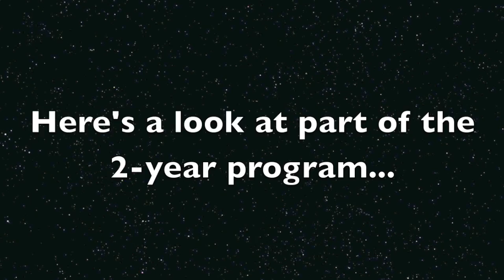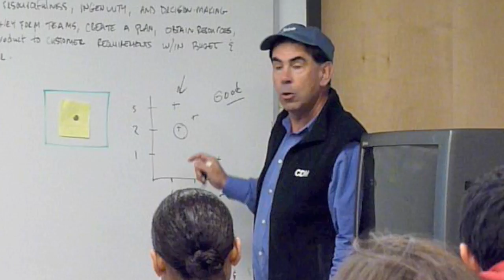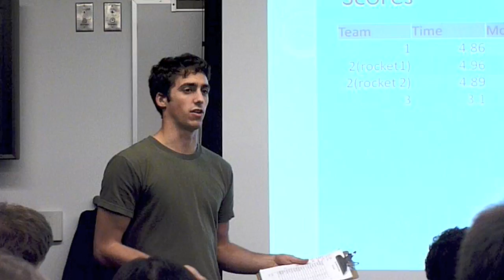Gordon MIT "Rocket E.L.L." Leadership Lab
A fast-paced look at the Bernard M. Gordon MIT Engineering Leadership Program. Specifically, we look at one of the Engineering Leadership Labs that are part of the "Gordon Engineering Leader" (GEL) program, which is an intensive, two-year leadership immersion program for juniors and seniors in all disciplines of the MIT School of Engineering.

In this this example the MIT Senior who designed the lab, Tylor Hess, springs the task of launching a rocket with only 45 minutes to go. The students have no materials, and only a $5 budget. The team with the longest "hang time" and lowest spending will be the winners.

Watch and see what happens.